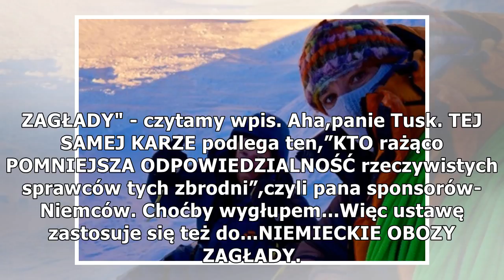Pawłowicz ostro w odpowiedzi do Tuska i Netanjahu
Przewodniczący Rady Europejskiej zarzucił Prawu i Sprawiedliwości, że ci sami wypromowali zwrot polskie obozy śmierci. Tym wpisem wołał burzę we wszelkich, skrajnych środowiskach. – Nie wiem czy Pan to puści, ale tak się zachowuje świnia. W czasie ...